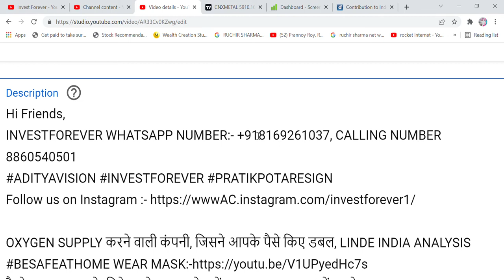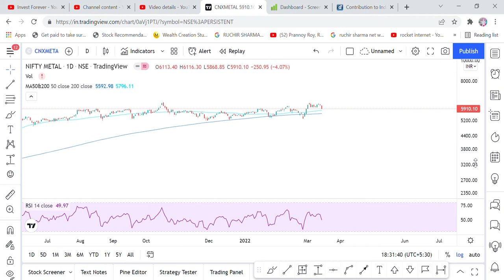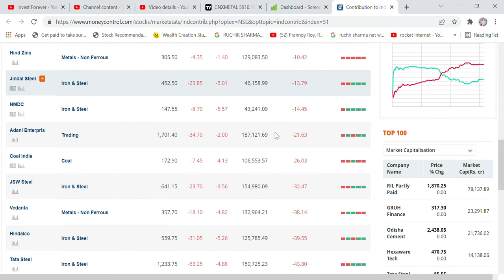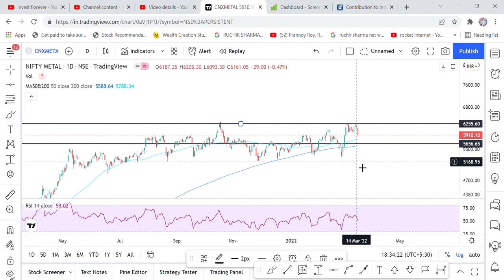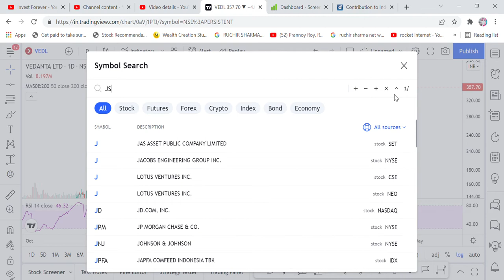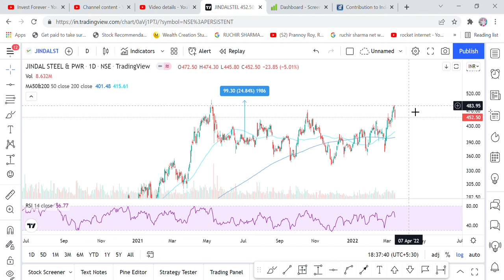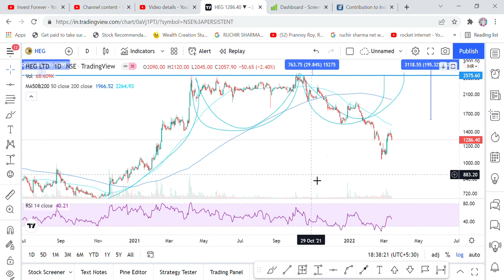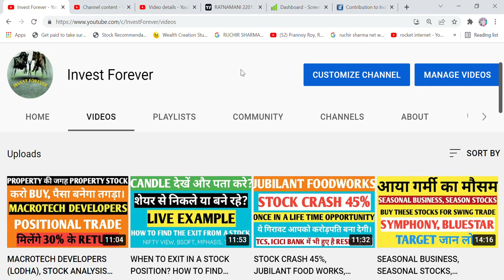NIFTY METAL REVIEW, WHEN WE SHOULD BUY METAL STOCKS? BREAKOUT METAL STOCK? TATA STEEL, VEDANTA,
Hi Friends,